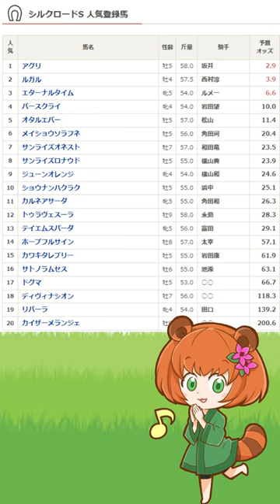マキちゃんのシルクロードS 2024 予想！